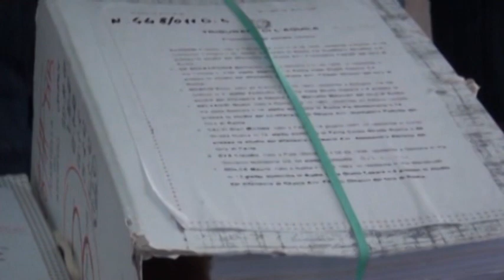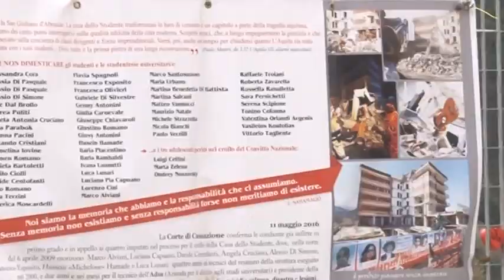L’Aquila - Risarcimenti Casa Studente, si allungano i tempi